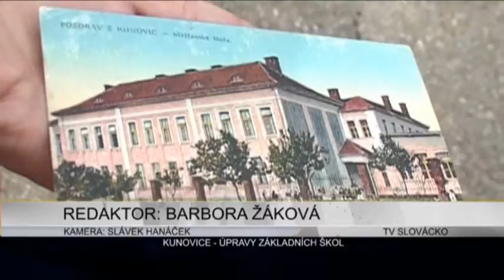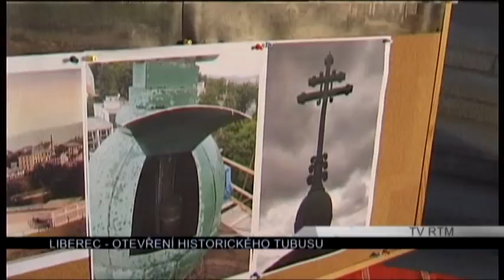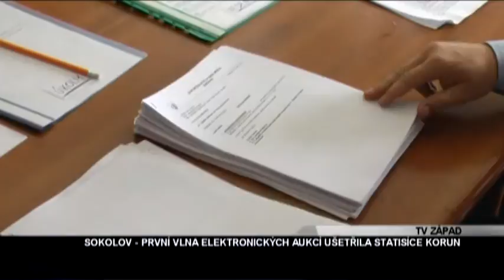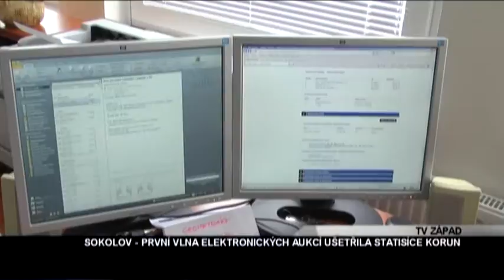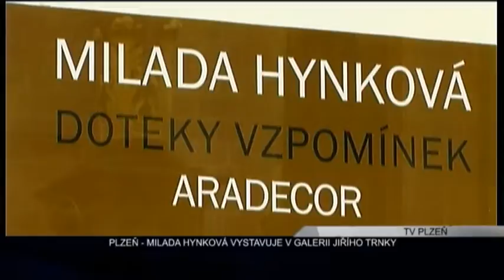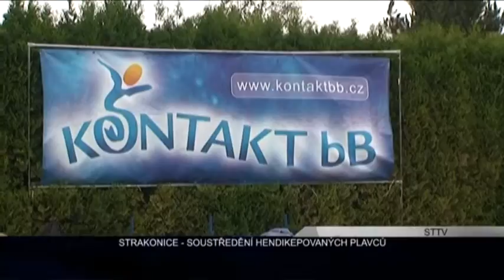REGIONY: Ertéčko 30.7.2012